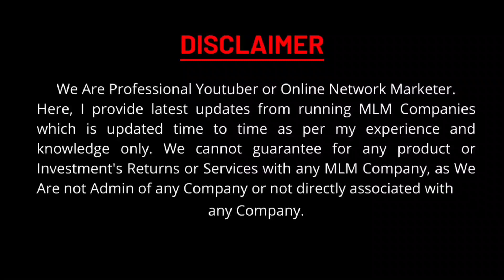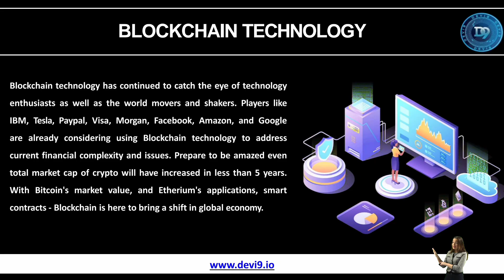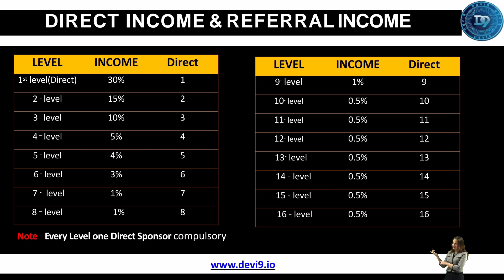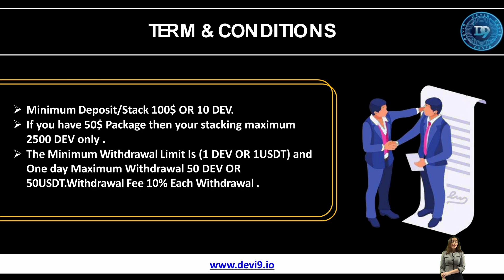Devi9 Coin 🪙 Best PLAN ✅ New Launch Plan 💵 Join Now'🪙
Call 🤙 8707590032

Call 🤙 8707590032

Joining link

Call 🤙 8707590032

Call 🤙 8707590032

Joining link

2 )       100% Genuine MLM LEADERS DATA

           50000 @ Rs 599
           100000 @ Rs 999

3 )        Promote Your MLM Company in Just 24 hrs

            100% SATISFACTION FEEDBACK

4 )          Special 0ffers For MLM Software

Thanks

Thanks